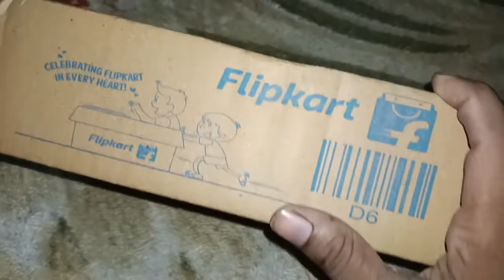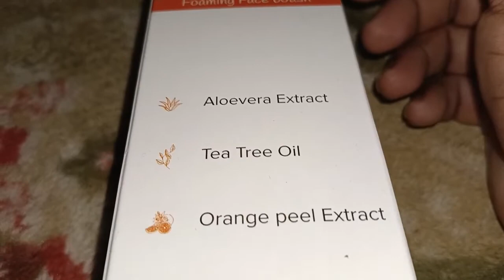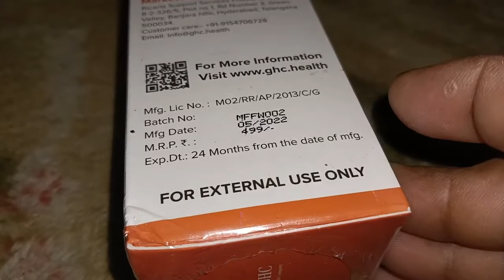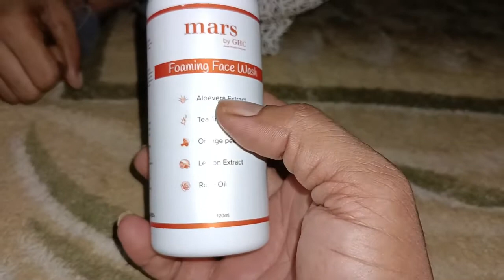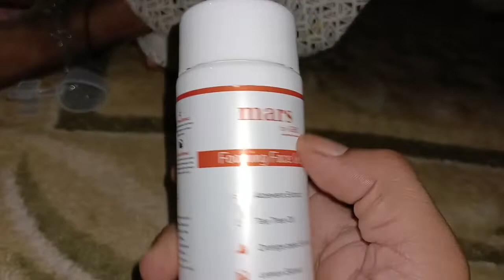चेहरे को इतना गोरा कर देगा ये फेस वॉश की पड़ोसी भी चेहरे को देखकर जलने लगेंगे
दोस्तों मैने इस वीडियो में mars कंपनी का फेस वॉश का anboxing किया इस फेस वॉश को मैंने अपने और अपनी वाइफ के लिए मंगाया है वीडियो पसंद आए तो लाइक शेयर subscribe जरूर करें |